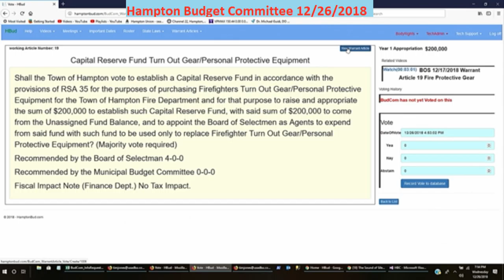BudCom 12/26/2018 Warrant Article Fire Protective Gear